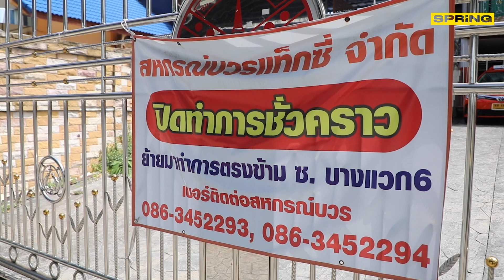คนขับแท็กซี่ อาชีพที่ได้รับผลกระทบ แต่ไร้การเยียวยา l SPRiNG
Springnews เปิดใจ คนขับแท็กซี่ อาชีพที่ได้รับผลกระทบอย่างหนัก กลางวันไม่มีผู้โดยสาร กลางคืนก็ติดเคอร์ฟิว แต่กลับไม่ได้รับการเยียวยา วอนขอความเห็นใจ ออกมาตรการช่วยเหลือ